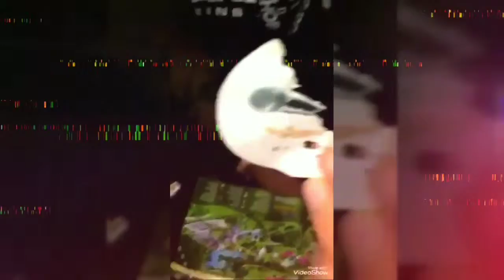6. Juni 2019